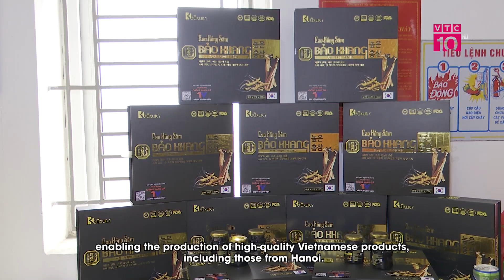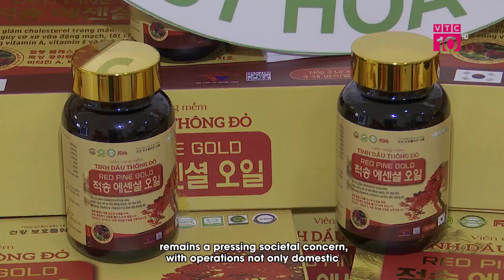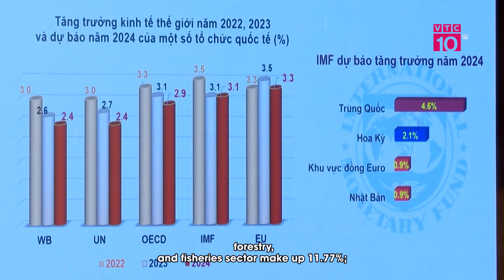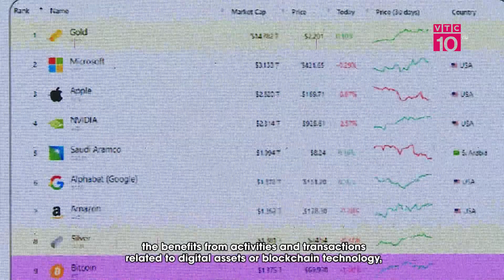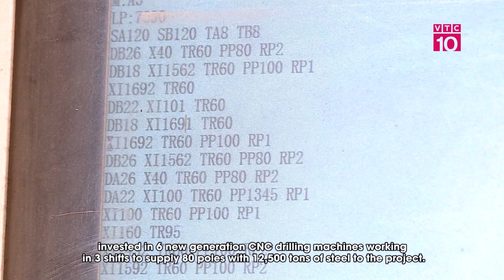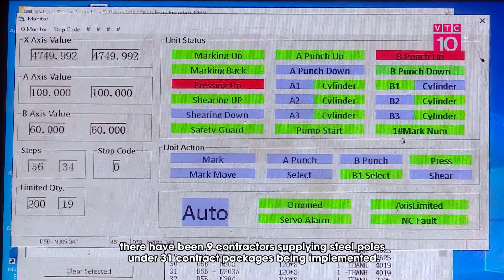Đề xuất cho doanh nghiệp được tự quyết giá bán xăng dầu | VTC10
VTC10 | Tại tờ trình Chính phủ dự thảo nghị định mới thay thế các nghị định trước đây về kinh doanh xăng, dầu, Bộ Công thương đề xuất các doanh nghiệp đầu mối có thể được tự quyết giá bán xăng, dầu. Nhà nước chỉ công bố giá thế giới bình quân 15 ngày.